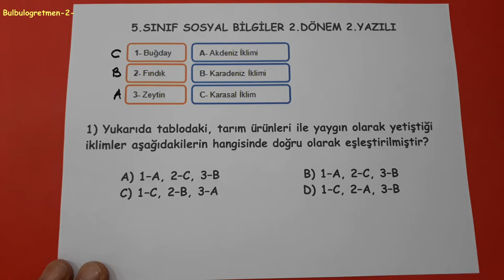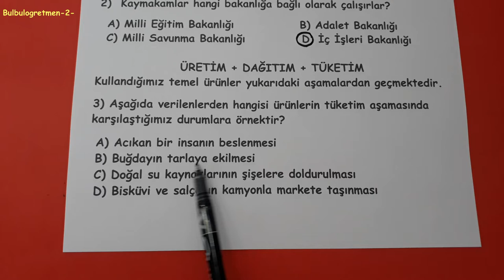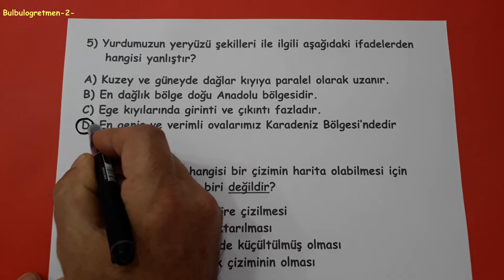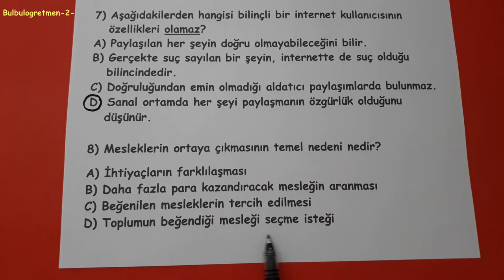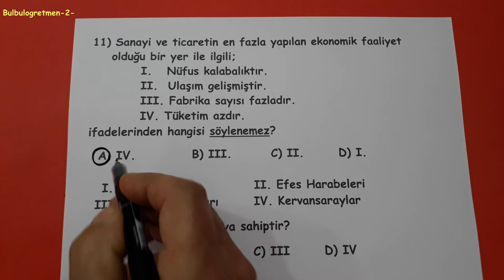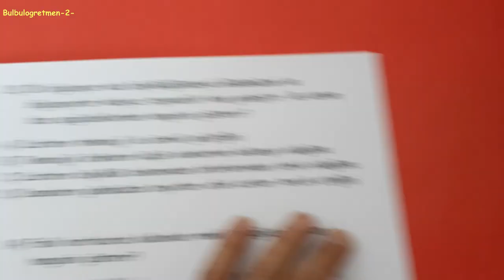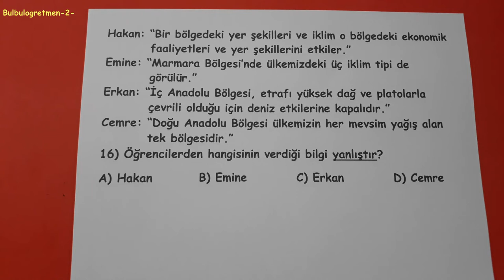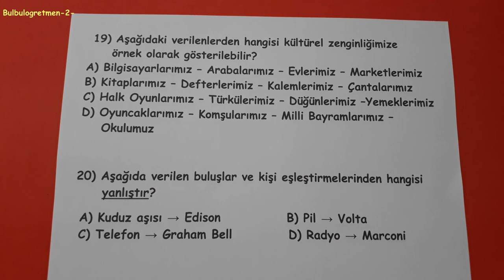5.sınıf sosyal bilgiler 2.dönem 2.yazılı @Bulbulogretmen -2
5.sınıf sosyal bilgiler 2.dönem 2.yazılı soruları sizler için anlattım.